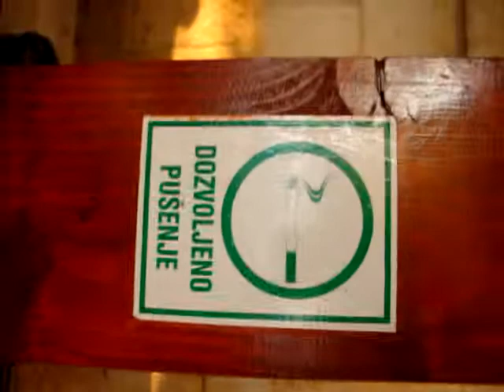JJ Karet @ Torkul 2006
DJ at summer session